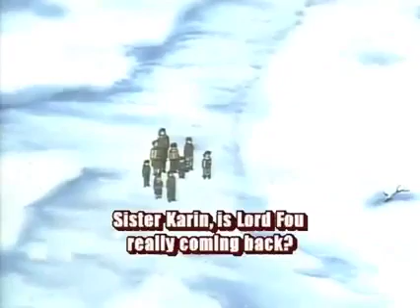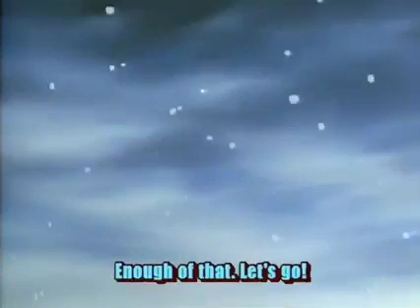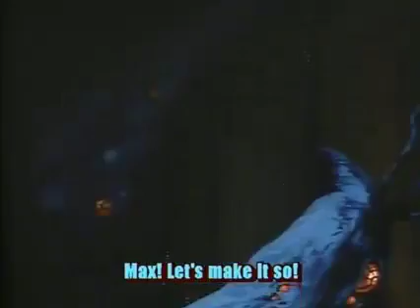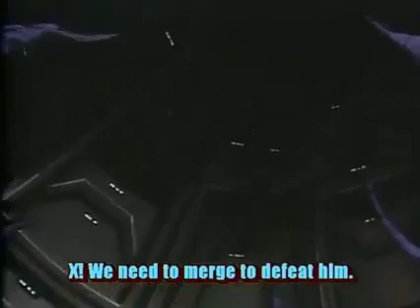BTX Neo Batang 90s Anime